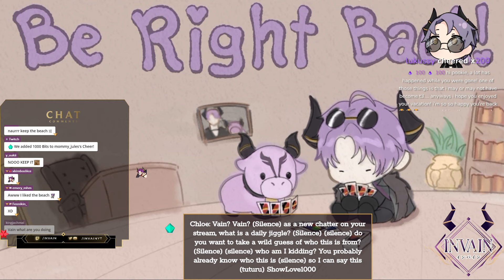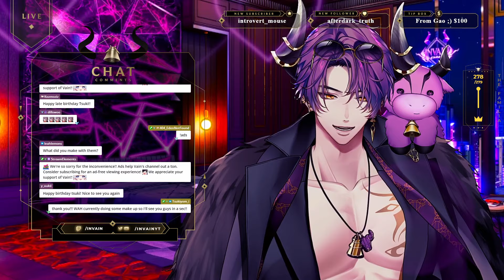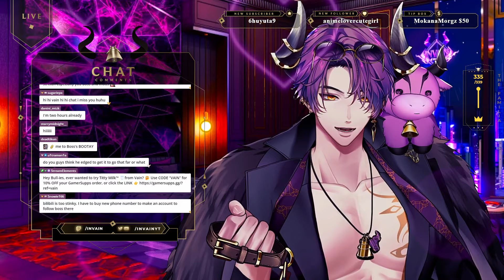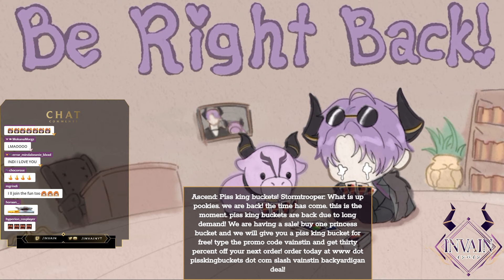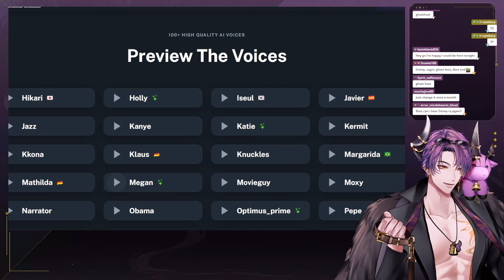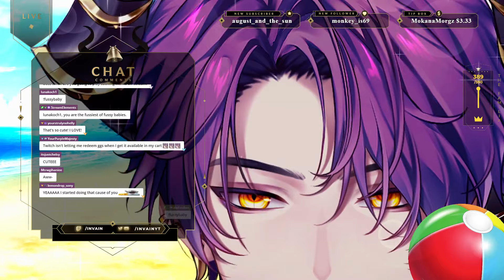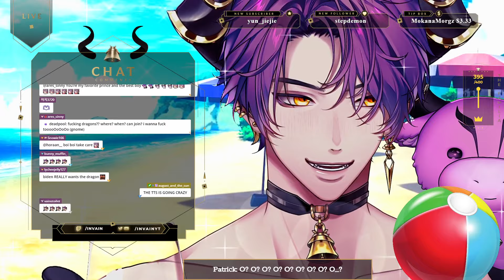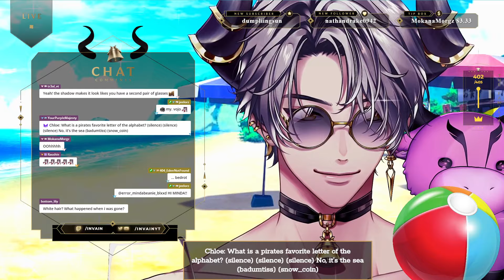【FIRST STREAM BACK FROM VACATION】Lets Catch Up! ✧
Broadcasted live on Twitch on September 16th, 2024 -- Watch live